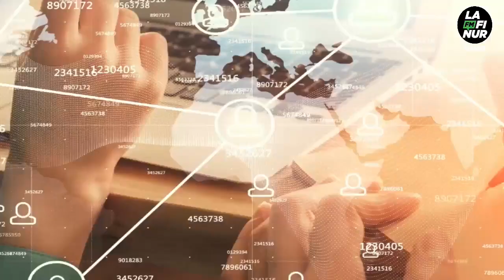Nicolás Tamborindegui - Periodista de Neuquén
El uso del barbijo deja de ser obligatorio en comercios, cines y teatros de Neuquén